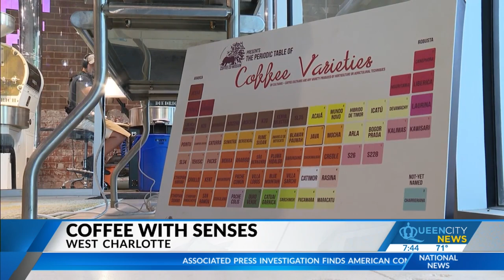West Charlotte coffee roaster using sensory techniques to help those with disabilities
The owner of a new kind of coffee house is connecting with the Charlotte community through all five senses.